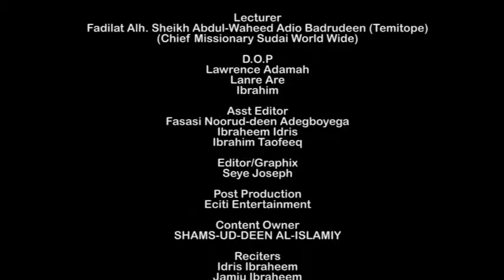AL-ISTIQUAMAH (IDUROSINSIN) 16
Ramadan Tafsir 1439 A.H/2018. Lecture delivered by Chief Missionary SUDAI World Wide - Fadilat Sheikh Abdul-Waheed Adio Badrudeen (A.K.A Temitope).